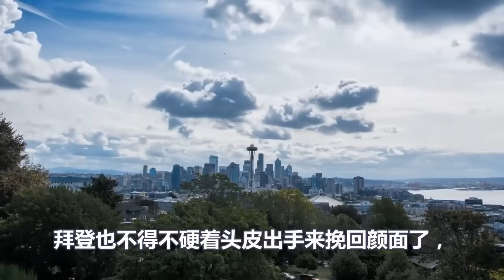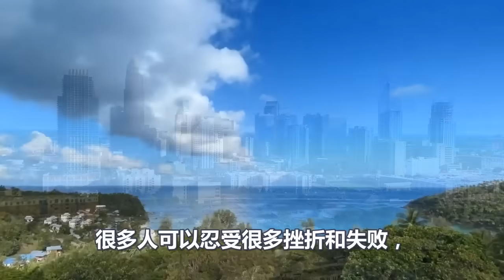美国正式参战、俄罗斯杀回中东、胡塞击中美国军舰、